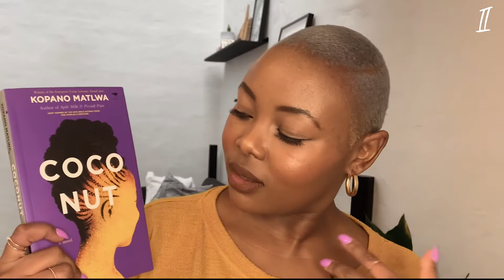BOOK CHAT: COCONUT BY KOPANO MATLWA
How did Kopano Matlwa's Coconut make me feel? Find out in this review.